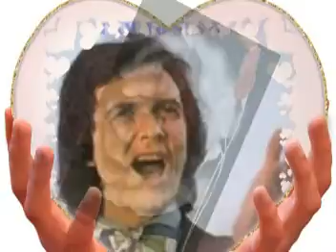CAMILO SESTO - EN TUS MANOS.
CAMILO SESTO, DEL ALBUM AMANECER 84 CON UN HERMOSO TEMA INOLVIDABLE, EN TUS MANOS